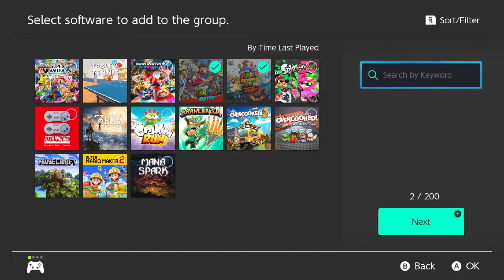Switch updates be like